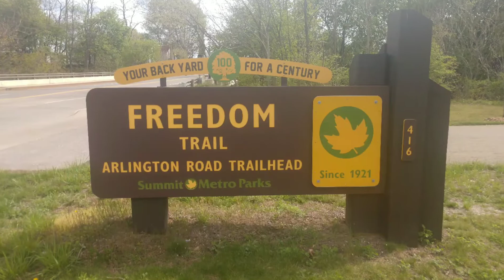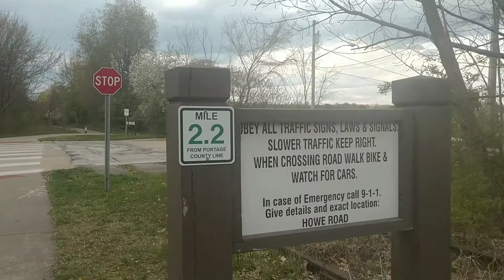Summit Metro Parks: Freedom Trail (4/19/21)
Summit Metro Parks; Celebrating its centennial 100th year anniversary in Summit County, Ohio!

Freedom Trail: The first time experience walking a 16 mile trail! I definitely recommend biking on this trail! Glad I got to experience it as shown in this video! Please watch & enjoy!!